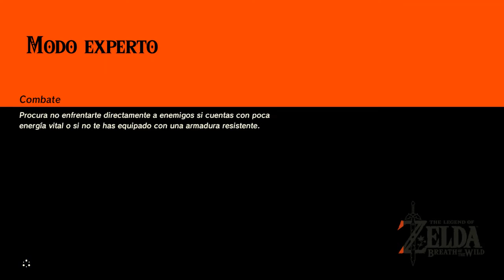The Legend of Zelda: Breath of the Wild | Modo Experto - #18 Eldin y Santuarios 12